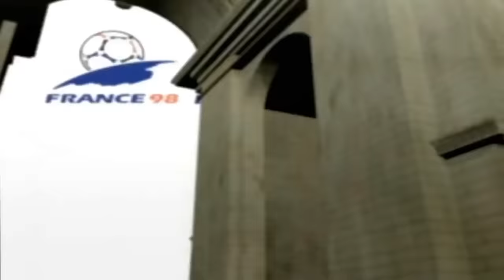World Cup Mascots (Media Evolution) 1966-2022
None of the content here is mine, all credits to FIFA and the respective authors and amazing people who saved these clips!